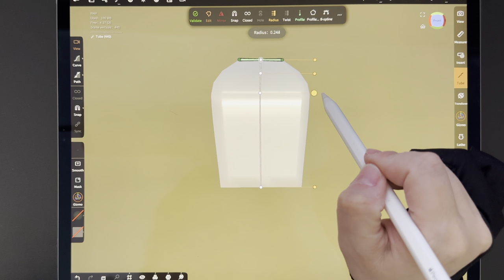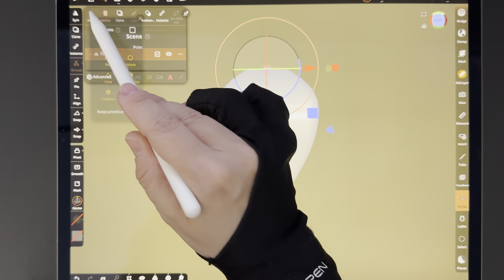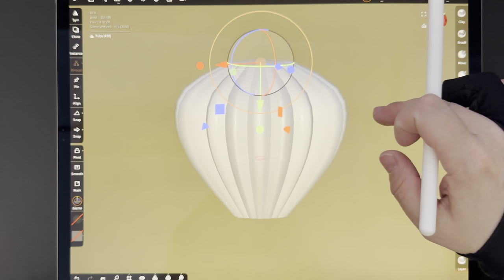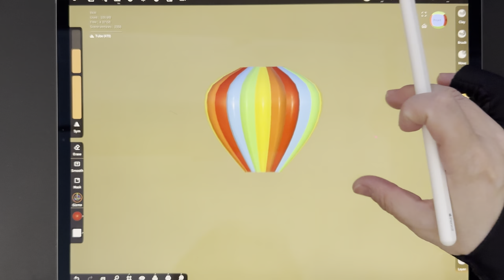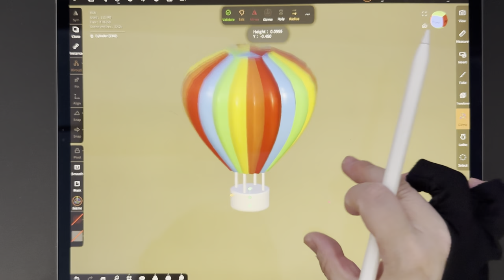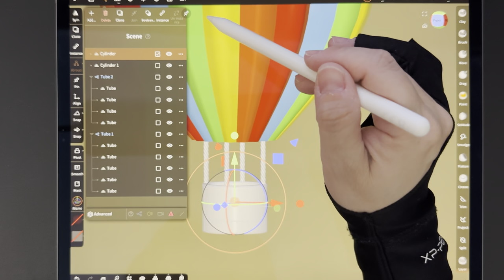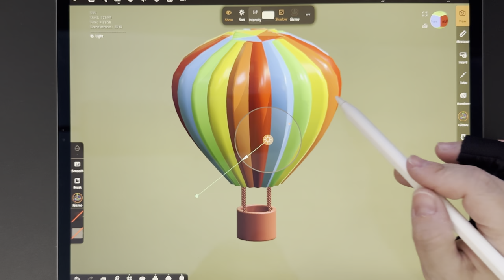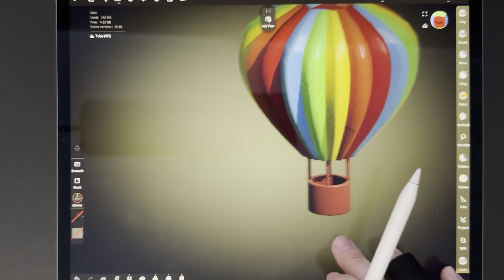Stylized Air Balloon in Nomad Sculpt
Reuploaded due to sound problems.

Have I mentioned how much I love the updated tube tool?! Here’s a fun way to create a stylized air balloon. 🎈

Let’s connect!

My procreate brushes: